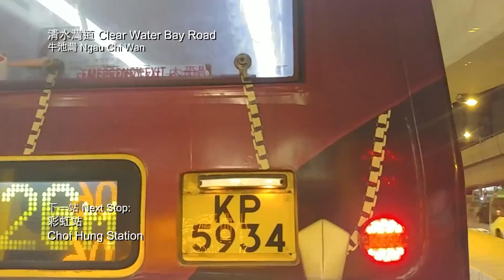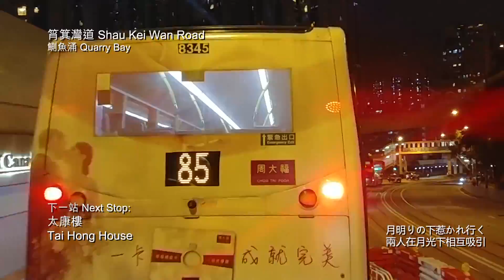【Story Time】過海隧巴 606線行車片段（往小西灣）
空調過海巴士路線606，由城巴及九巴聯營，來往彩雲（豐盛街）及小西灣（藍灣半島），途經九龍區之九龍灣商貿區、觀塘市中心、港鐵藍田站，以及港島區之北角東部、鰂魚涌、西灣河、耀東邨、筲箕灣及柴灣。
  此路線為僅有四條不途經專營巴士低排放區的全日聯營過海巴士路線之一，東隧路線更是唯一一條。

用車：8174(PL4963)
行車時間(官/實)：80/63分鐘 (10.44x)

めらみぽっぷ@凋叶棕
Album: 宴(Comiket 77, 2009)

AMC